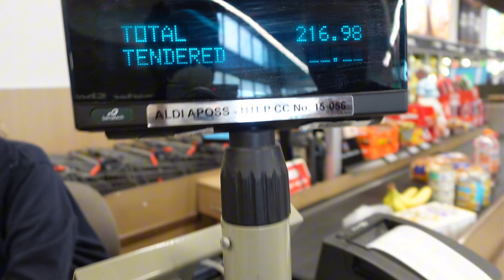LIFE AS A SINGLE MOTHER: SPEND THE DAY WITH ME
Spend the day with me as I shop for my family of eight as a single mom over 40.

For we are God’s handiwork, created in Christ Jesus to do good works, which God prepared in advance for us to do.
-Ephesians 2:10